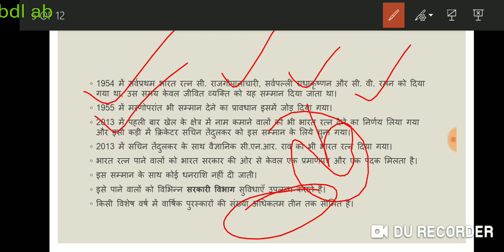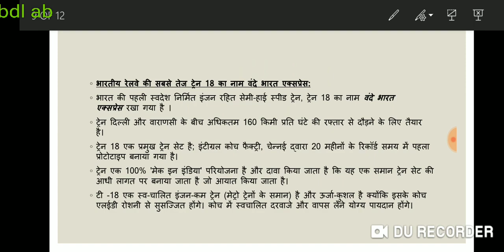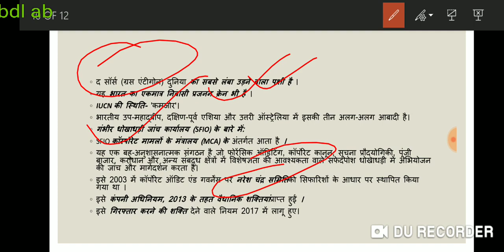70 वें गणतंत्र दिवस की थीम और उससे संबंधित तथ्य पहली ट्रांसजेंडर महिला को पद पुरस्कार और संबंधित तथ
खेल के क्षेत्र में पदम पुरस्कार प्राप्त करने वाले खिलाड़ी और तथ्य वंदे मातरम एक्सप्रेस रक्षा मंत्रालय का आरडीपी एप ऑस्ट्रेलियन ओपन से संबंधित तथ्य इंडोनेशिया मास्टर्स टूर्नामेंट